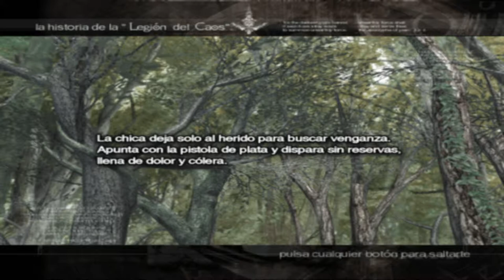Bosque - Chaos Legion part 9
De la mano de Capcom con un parecido a Devil May Cry pero sin la misma popularidad.